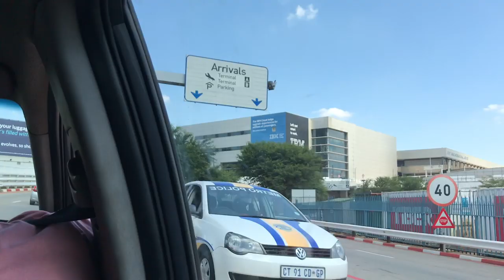Travel with us + Studio Apartment tour | Cape Town VLOG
Hey guys! Welcome back to another video. I hope you enjoy it and thank you so much for all the support and the positive feedback on my past videos.
Category
Entertainment
Category
Entertainment
Category
Entertainment
Category
Entertainment